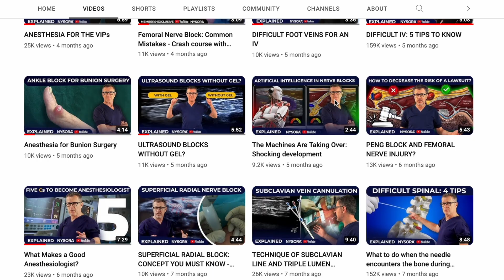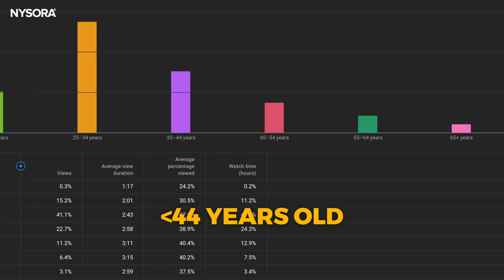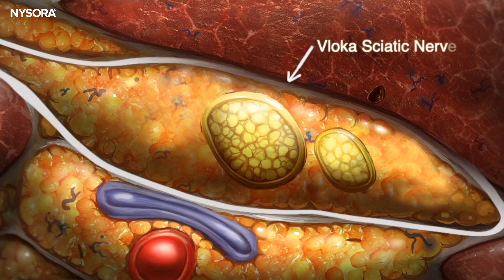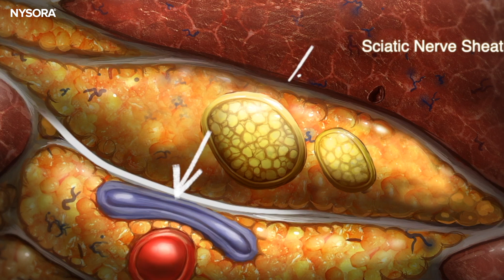NYSORA: Top-Class Education in Anesthesiology, Pain, MSK and IV therapy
Dr Hadzic tells the STORY about NYSORA: Since its inception in 1994, NYSORA, co-founded with the brilliant Dr. Jerry Vloka, has been a beacon of pioneering educational techniques. Sonoanatomy visualized with reverse ultrasound anatomy, captivating specialized illustrations and animations that make complex clinical concepts clear? That's NYSORA's signature. NYSORA's educational content is a visual feast, designed to make learning intuitive and memorable. Clinical videos, stunning visuals, and cognitive aids are not just tools; they're our philosophy.
Today's NYSORA spans from Anesthesia to Pain, to MSK, to POCUS to IV therapy. At NYSORA.com, a hypertalented team has crafted interactive apps, enlightening books, and immersive platforms like PocketEdu. And for those who yearn for the in-person magic, our CME events are a must-attend! It is a must see video if you use NYSORA for education.